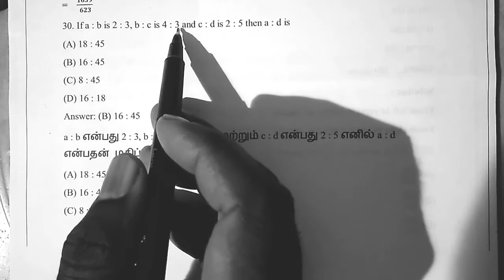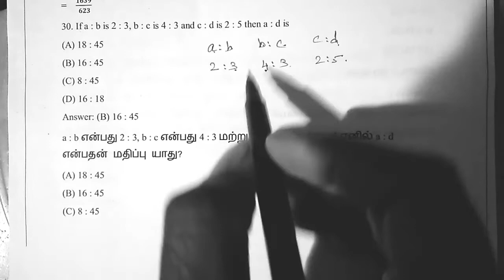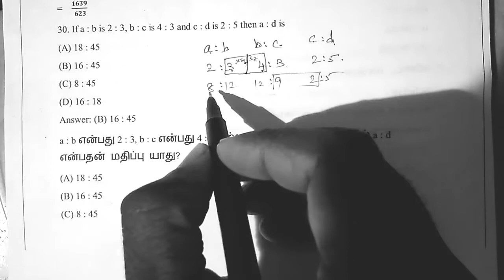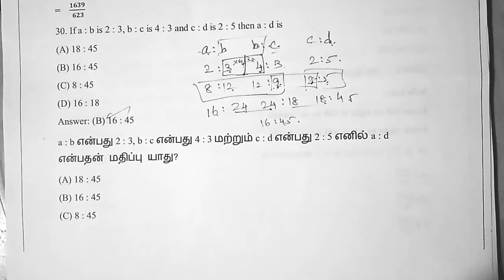Tnpsc / maths / perivous question